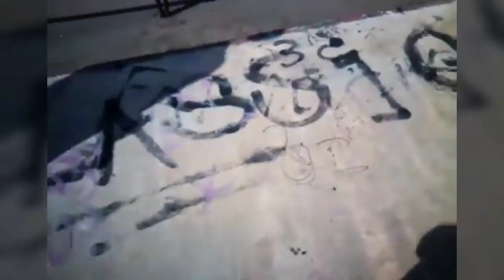Guillermo Antonio BMX edit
Un poco de lo que hago...